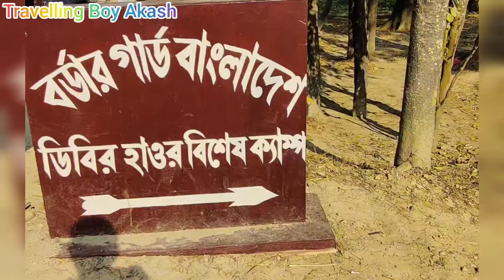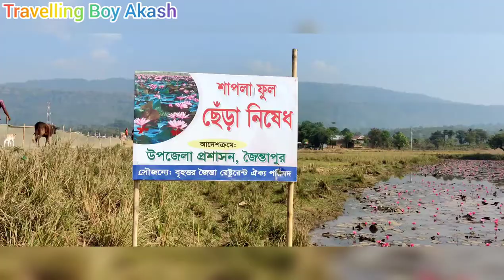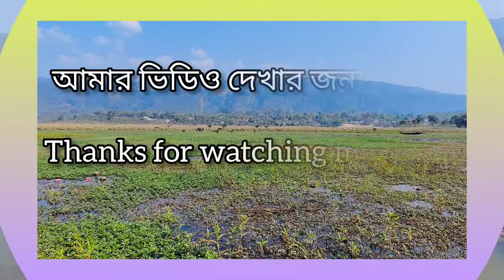Shapla Bill-শাপলা বিল/শাপলা ফুলের রাজ্য/জৈন্তাপুর-সিলেট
ডিবির হাওর বা শাপলার লেক জৈন্তাপুর উপজেলায় অবস্থিত একটি হাওর। এটি “লাল শাপলার বিল” নামে ও পরিচিত। এখানে রয়েছে ডিবি বিল, ইয়াম বিল, হরফকাট বিল ও কেন্দ্রীবিল। এই চারটি বিলকে একত্রে লাল শাপলার বিল বলা হয়ে থাকে। প্রাকৃতিক ভাবে এইখানে লাল শাপলার জন্ম।

👉বিবরণ:
ডিবির হাওর, ইয়াম, হরফকাটা কেন্দ্রী বিলসহ রয়েছে চারটি বিল। বিলগুলোকে কেন্দ্র করেই নাম করা হয়েছে ডিবির হাওর। বিলগুলো রূপ নিয়েছে শাপলার রাজ্যে। বিলে ফুটে থাকে অজস্র লাল শাপলা।